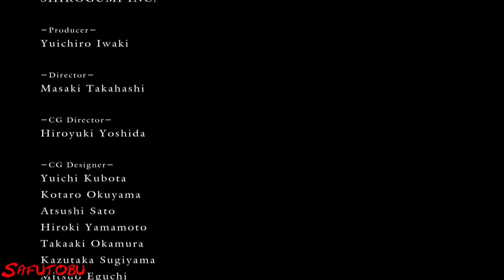Dark Souls SL1 - Gameplay #23 ITA - Lord Gwyn + Finale Buono (Good Ending)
Se il video ti è piaciuto supporta il canale mettendo mi piace e lasciando un commento. :)

Dark Souls 1: Prepare To Die Edition (Xbox 360)

Run Soul Level 1 (Livello Anima 1 - Piromante)

Dopo mille ostacoli andiamo ad affrontare il boss finale del gioco: Gwyn, Lord dei Tizzoni.